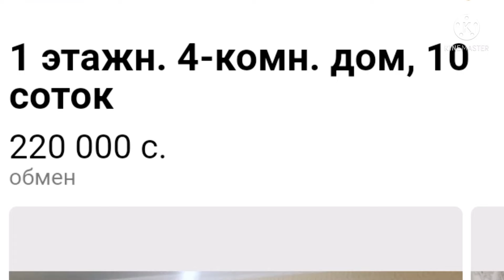СРОЧНО ХОНАИ ФУРУШИ ДАР НОХИЯ ШАХРИТУЗ